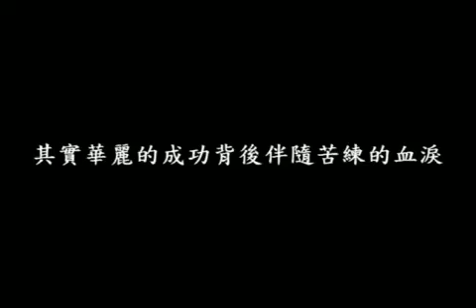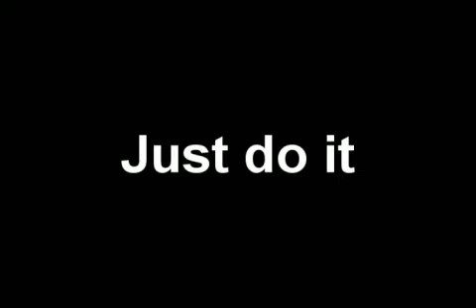龍的精神: Just do it!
記者Ariadne漢城報導

體操與芭蕾一直是俄國引以為傲的強項, 本屆在漢城舉辦的鼠奧運, 體操空旋組果然被俄國選手乙姬.龍奪魁. 龍小姐於決賽時以強而有力的牙齒咬住兔毛球, 懸空做了六圈美妙旋轉打破自己創下的四圈紀錄後, 以S型扭腰落地畫下美好句點. 龍小姐接受專訪時謙虛地表示, 如同無數先鼠, 牠也是靠1分天份跟99分努力才有今天的成果! 影片中除了比賽實況以外, 還收錄了龍小姐平日練習的幕後血淚.